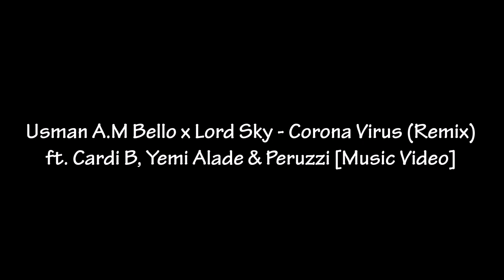Corona Virus (Remix) Trailer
The Corona Virus (Remix) coming out this Friday, April 17th. Will be available here, IGTV and Soundcloud (Audio). But remember, stay home and stay safe and we will beat the Coronavirus.